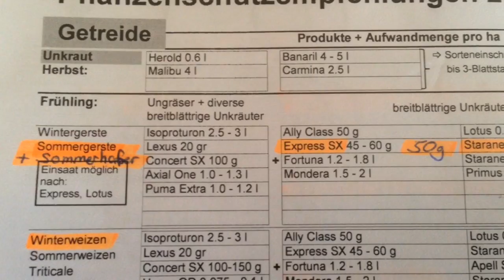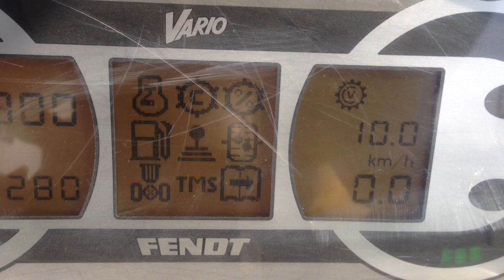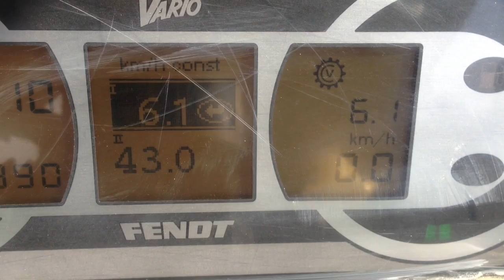Sommergetreide gegen Unkraut spritzen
Unkrautbekämpfung